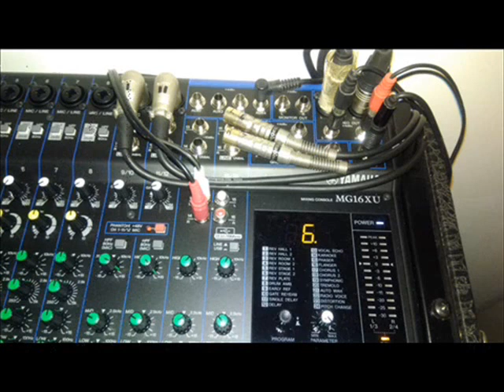EPPUR MI SON SCORDATO DI TE VERSIONE CONCERTO DEI RICORDI PATRIZIO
SORPRESA NEL FINALE